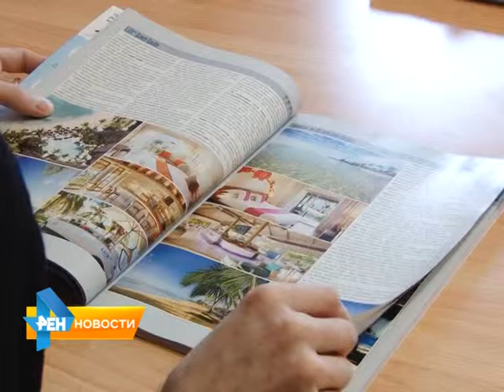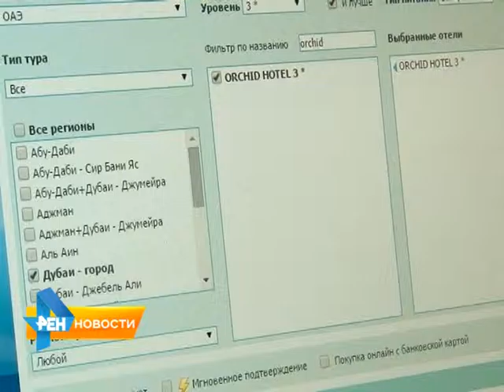Депутаты предлагают сделать 8 июля - официальным выходным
8 июля в России отмечается день любви, семьи и верности. Между тем, депутаты Госдумы предлагают сделать 8 июля - официальным выходным днем. Подробнее об этой, а так же о других законодательных инициативах в обзорном материале программы от 8 июля 2015 года.